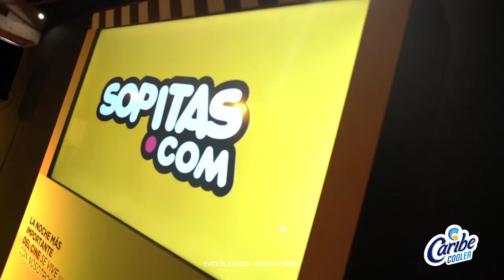Caribe Cooler ULTRA presente en la noche más importante del cine.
El mundo del cine premió a sus estrellas y Caribe Cooler ULTRA a sus afortunados ganadores. ¡Descubre cómo se vivió!